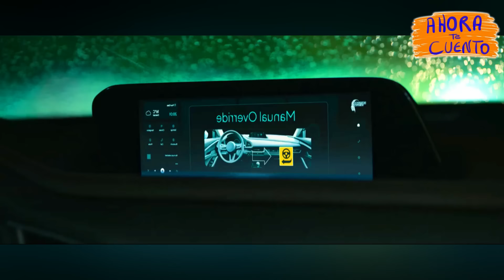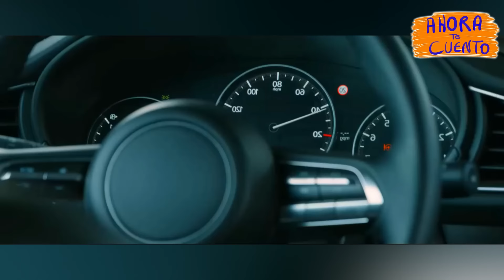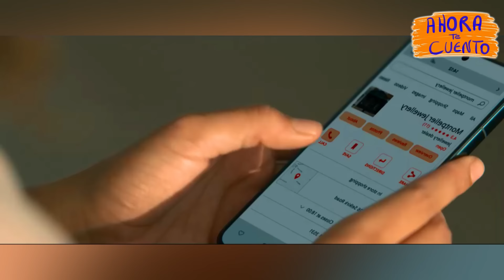👉 resumen: ROBOT MALTRATADO SE REBELA PARA APROVECHARSE DE SU DUEÑA - TIM película | Ahora te cuento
Resumen
Película
Resumen BRAVE CITIZEN  NETFLIX (2023)
BRAVE CITIZEN NETFLIX (2023) PELÍCULA COMPLETA EN ESPAÑOL
Netflix
AHORA TE CUENTO
SILVER RESUMEN